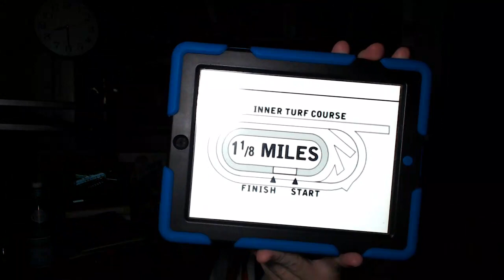Belmont Park Race 5 Selections Picks Preview 6/16/2023